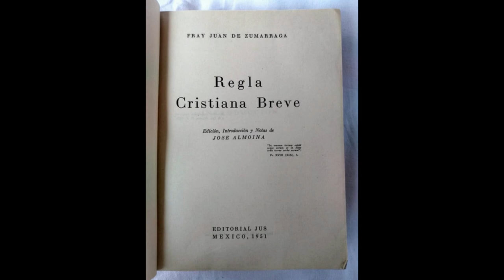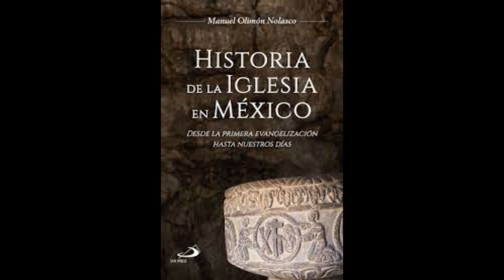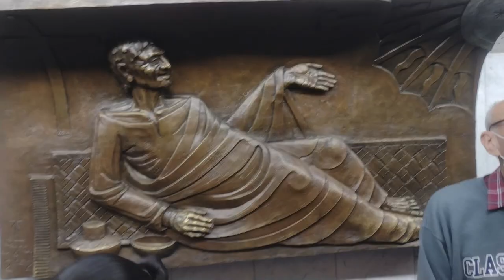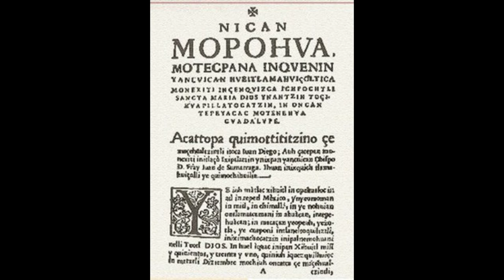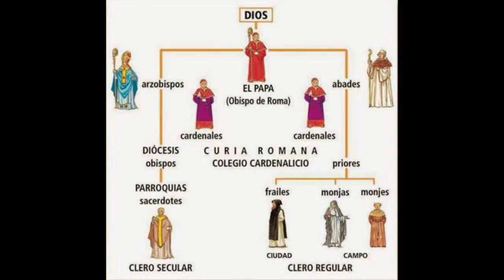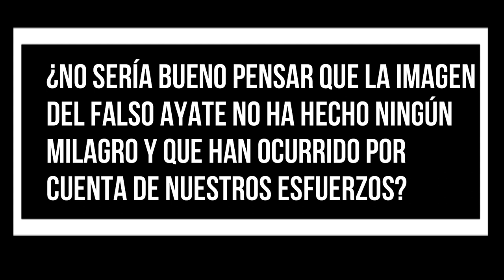La virgen de Guadalupe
Hola amigos, hoy les comparto un nuevo video que habla de nuestro libro 100 mitos de méxico, escrito por Francisco Martín Moreno. hablaremos del